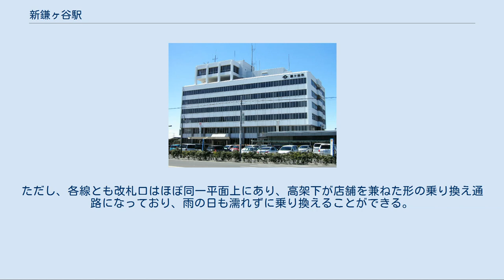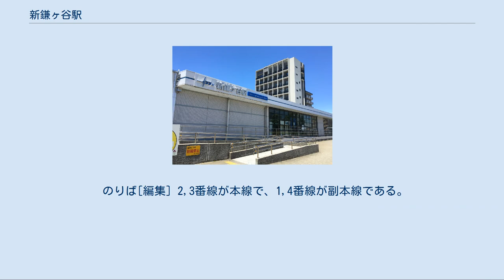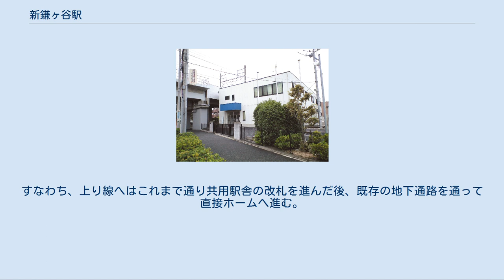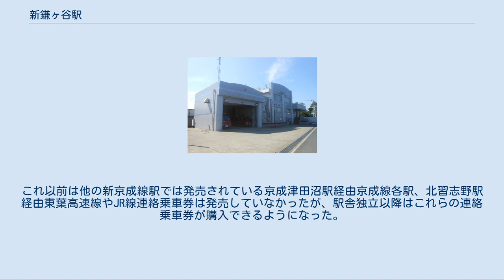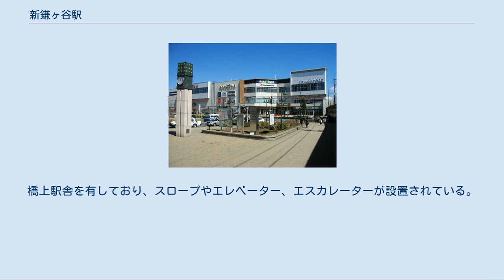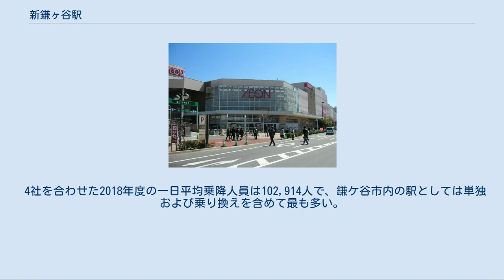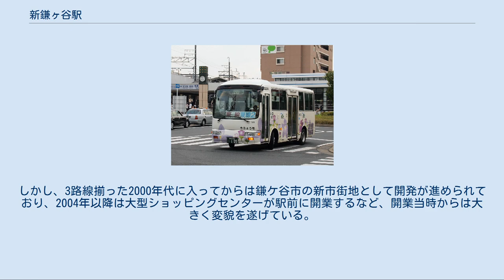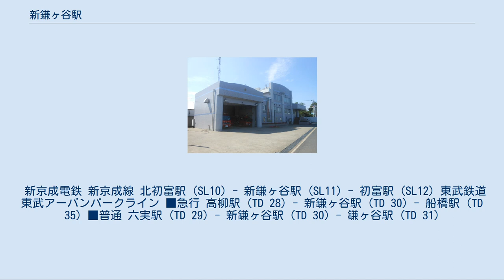新鎌ヶ谷駅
北口側 北総鉄道駅舎（2016年3月18日） 駅南側 新京成電鉄駅舎（2019年12月8日） 東口側 東武鉄道駅舎（2019年6月16日） 新鎌ヶ谷駅（しんかまがやえき）は、千葉県鎌ケ谷市新鎌ケ谷にある、北総鉄道・京成電鉄・新京成電鉄・東武鉄道の駅である。
 鎌ケ谷市において唯一の乗換駅で、市内を通る全ての路線がこの駅を通っている。
 北総鉄道北総線、京成成田空港線（愛称「成田スカイアクセス線」）、新京成電鉄新京成線、東武鉄道野田線（愛称「東武アーバンパークライン」）が乗り入れる総合駅となっている。
このうち、京成電鉄については北総鉄道の線路を借りて運行を行う形態（当駅前後の区間では北総が第一種鉄道事業者、京成が第二種鉄道事業者として施設を共用）のため、実用上は同一路線として利用できる。
そのため、当駅は実質的に3路線の接続駅という形になる。
 なお、3路線それぞれ駅番号を採用しており、北総（京成）はHS08、新京成はSL11、東武はTD 30である。
 画像（北総鉄道・京成電鉄） 画像（新京成電鉄） 新京成線と東武野田線は当駅がある地点で交差していたが、新京成・東武両社とも長い期間この地点に駅を設置しなかった。
このため、両路線の乗り換えは新京成線の初富駅と東武野田線の鎌ヶ谷駅によって行われたが、両駅の距離は約1キロメートル（km）であり、古くから新京成線と東武野田線の交差地点に乗り換え駅を要望する声はあったが、長らく実現はしなかった。
その後、1979年（昭和54年）に北総線の第一期区間（北初富 - 小室間）が開業したことで3線が交差・隣接した。
この時、同線には後に新鎌ヶ谷駅となるホームなどの躯体は建設されたものの、駅は設置されず、同線と新京成線との乗り換えは乗り入れのために接続する隣駅の北初富駅で行われた。
また、東武野田線とは接続されていなかった。
1991年（平成3年）、北総線の第二期区間（当駅 - 京成高砂間）が開業した際に当駅が設置された。
ただし、この時点では新京成電鉄側に駅を設置する予定はなかった。
「鎌ケ谷市内の高架化工事完成時まで駅を設置せず、両線の接続は乗り入れの継続により行う」という方針によるものである。
その後、鎌ケ谷市などの働き掛けと費用負担で方針が変わり、1年後の1992年（平成4年）に新京成線と北総線の乗り入れが廃止され、新京成線にも乗り換え駅として新鎌ヶ谷駅が設置された（管理は北総鉄道が実施）。
 東武野田線については、以前から地元住民や通勤客、鎌ケ谷市などから東武鉄道へ駅設置の要望が相次いでいた。
同社は野田線の複線化にあたり、新京成線の高架化まで同線との交差部を複線にできないことから1989年より当駅近傍に「新鎌ヶ谷信号場」を設置し、六実から同信号所までの複線化を実施したものの、駅は設置されなかった。
新京成線の駅設置時にも現在の新鎌ヶ谷駅周辺に駅を設置する予定はなかった。
しかし、費用を乗り換え駅所在地の地方公共団体（鎌ケ谷市）が拠出することを条件に、東武側が（駅を設置しないという）方針を変更し、市や周辺住民の要求を飲む形で北総線の駅設置から8年後となる1999年に野田線の新鎌ヶ谷駅は設置された。
なお、ほぼ同じ理由で北総線東松戸駅の乗り換え駅として東日本旅客鉄道（JR東日本）武蔵野線にも1年前の1998年（平成10年）3月14日に東松戸駅が開業している。
 北総線ホームは1979年（昭和54年）の同線開業時から2面4線の躯体が用意されていたものの、1991年の当駅開業時には当時の輸送需要やダイヤなどを鑑み北側の1面2線しか供用されず、南側には留置線が設置されたもののホームは長年放置されたままであったが、成田スカイアクセスの開業に伴い輸送力を増強するにあたり、2007年（平成19年）から南側ホームが供用されるに至った。
 かつては本八幡駅より都営新宿線が当駅まで延伸する計画もあったが、2010年（平成22年）に計画は白紙となった。
その後、東京10号線延伸新線として千葉県が市川市や鎌ケ谷市と共に事業化を模索していたが、2013年（平成25年）9月3日に検討委員会が解散となった（詳細は千葉県営鉄道の項を参照）。
 北総線・京成成田空港線と新京成線は高架駅だが、並列しており、乗り換えは比較的容易である。
東武野田線は掘割の中にあり、北総線と新京成線の駅の東...